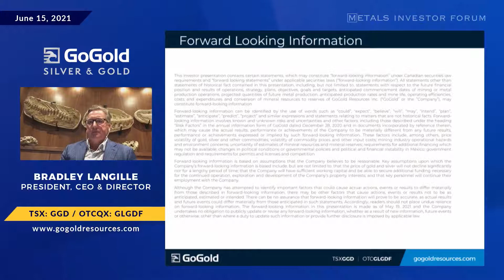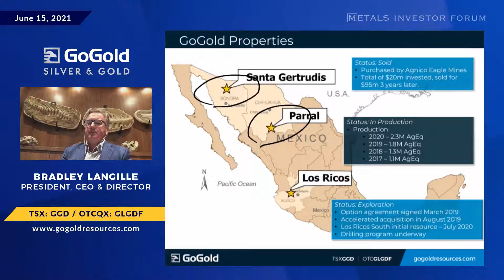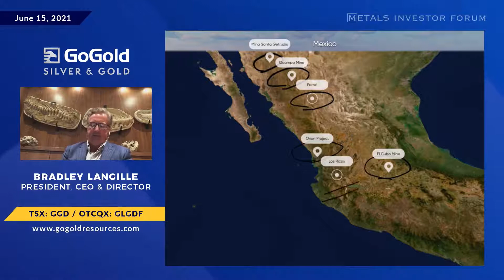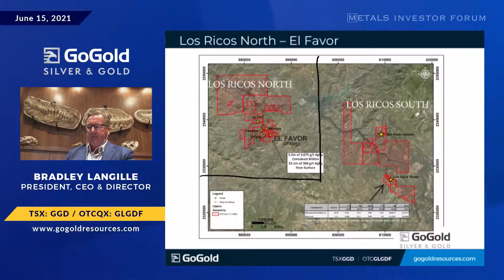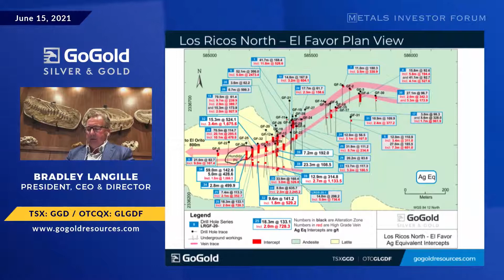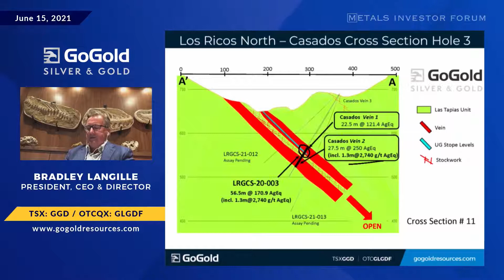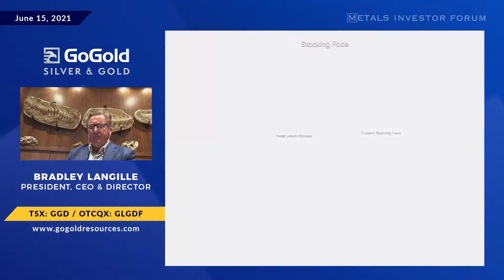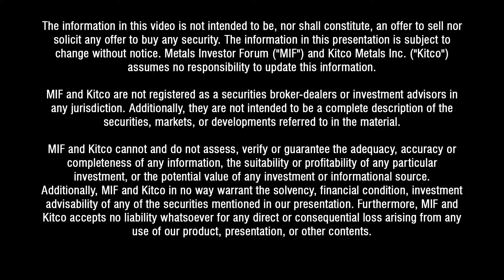Bradley Langille of GoGold Resources presents at the Virtual Silver Investor Forum on June 15, 2021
Bradley Langille, President & CEO, Director of GoGold Resources Inc. (TSX: GGD | OTCQX: GLGDF) presents at the Virtual Silver Investor Forum on June 15, 2021.